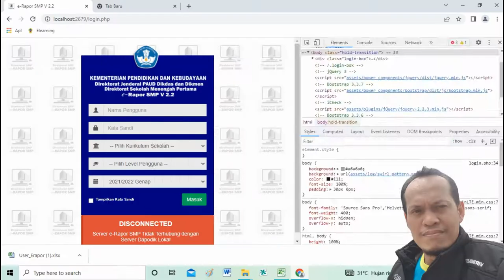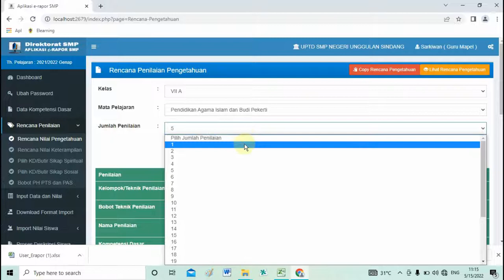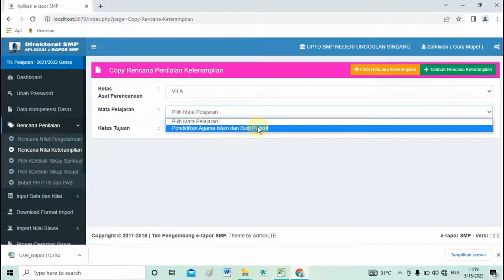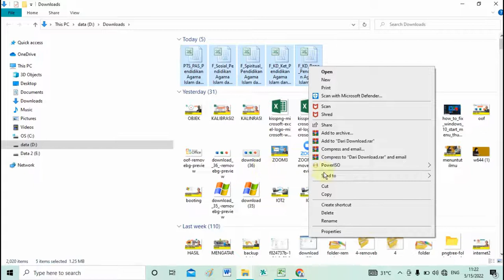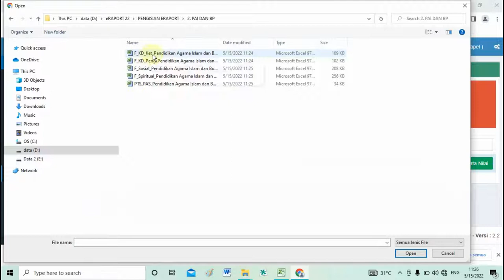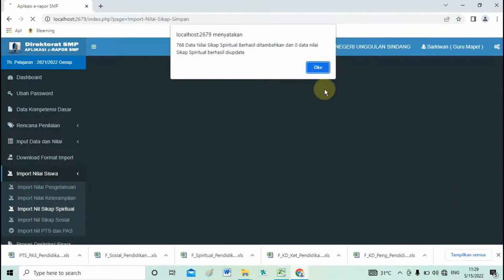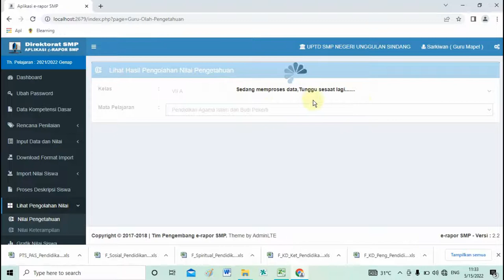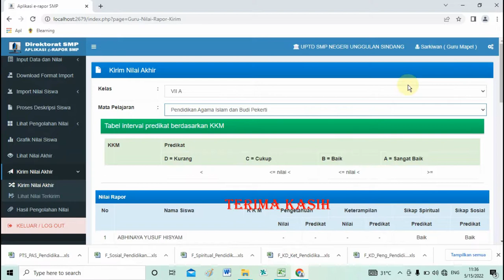CARA MENGISI E RAPORT ONLINE GURU MAPEL PAI & BP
Video ini berisi tentang Cara Mengisi E Raport Online Guru Mapel PAI (Pendidikan Agama Islam) & BP (Budi Pekerti), yang secara keseluruhan video ini juga membahas tentang cara mengiisi e raport online guru mapel dan wali kelas.
Bagi bapak ibu guru yang ingin melakukan pengisian e raport online dimana bisa dikerjakan dari rumah, maka video ini bisa bapak ibu guru jadikan referensi yang pas.

Semoga Bermanfaat.
Terima Kasih.